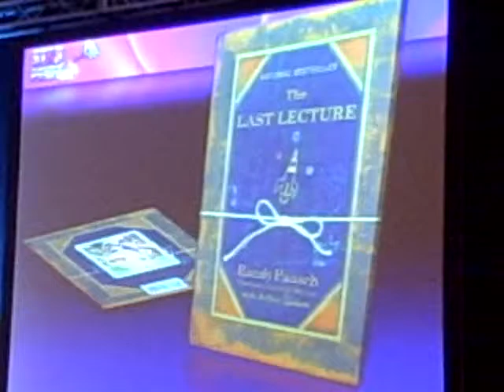Ann Arbor Area Real Estate: Howard Brinton Star Power Ann Arbor Real Estate